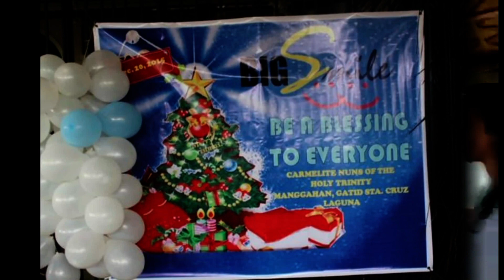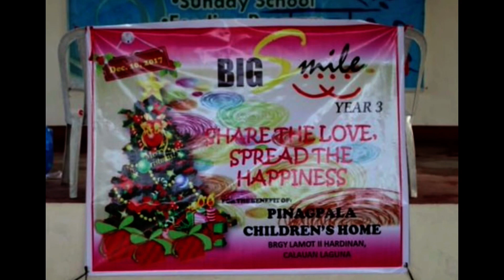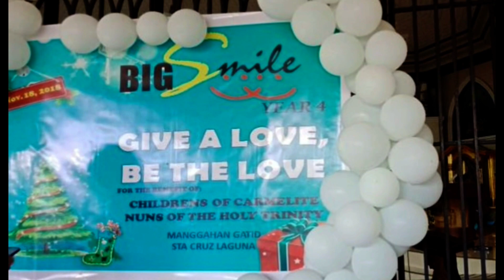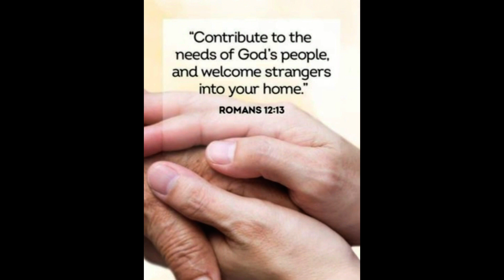GIVE.. SHARE.., AND DONATE | BIG SMILE YEAR 7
Hello guys!
A BIG SMILE TO ALL!!
As we look forward to Christmas, We are knocking again on your good hearts to raise funds for BIG SMILE YEAR 7. Any amount big or small can put a BIG SMILE to others :) In the meantime, enjoy watching our BIG SMILE JOURNEY throughout the Years!
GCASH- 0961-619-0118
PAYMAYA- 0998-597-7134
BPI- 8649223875